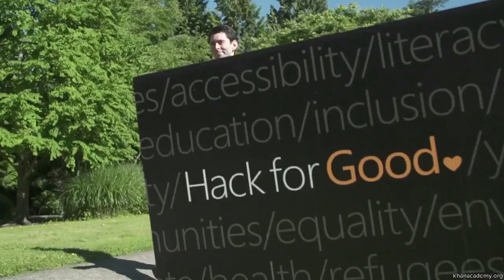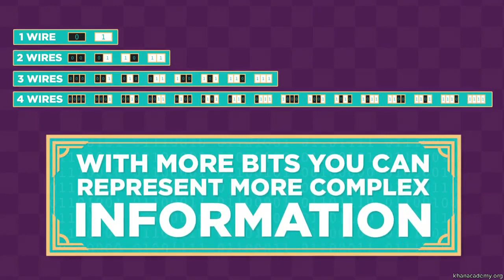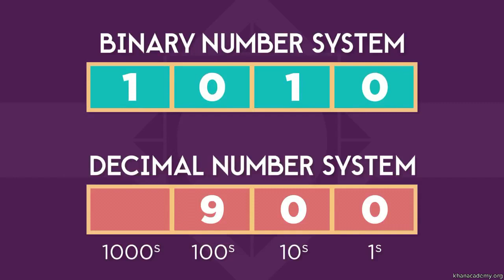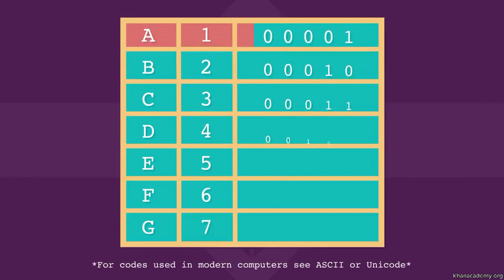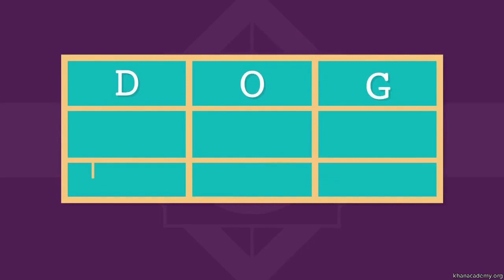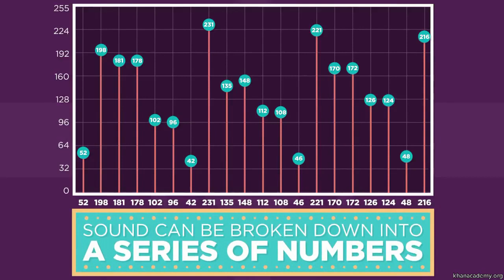Dane i system dwójkowy